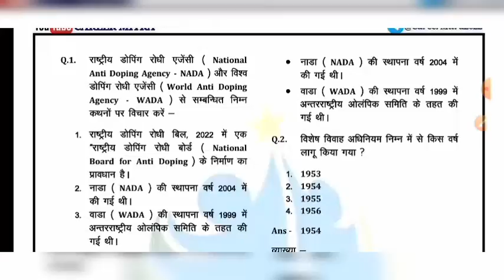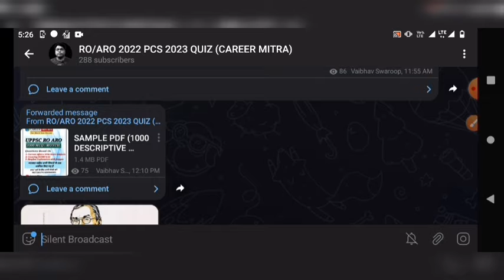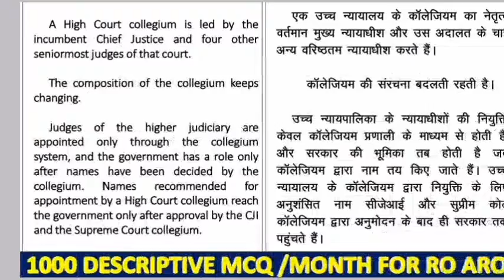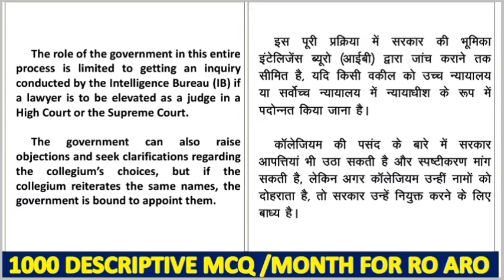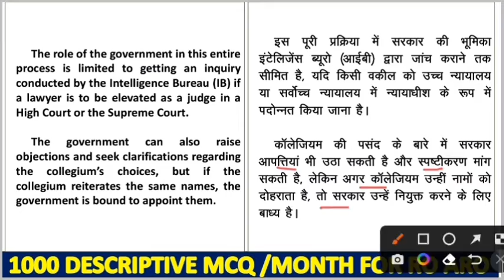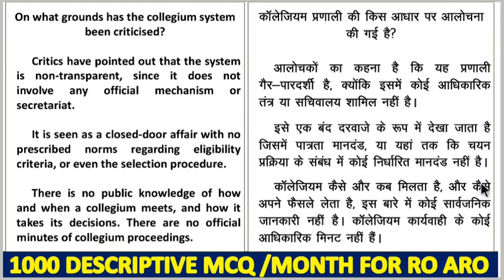Collegium System ।। Supreme Court appointment system || UPPSC RO ARO 2022-23 ।। UPPCS PRE 2023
Telegram Channel Quiz (RO/ARO 2022 UPPCS 2023)

HOW TO GET TEST SERIES PDF
PAYMENT DETAILS MENTIONED IN THE VIDEO ..KINDLY FOLLOW THE INSTRUCTIONS given in the video..

HOW THIS TEST SERIES WILL BE BENEFICIAL FOR YOU :

@ 1000 Descriptive Questions (per month) will cover all current affairs and associated static facts
@  no need to go though ncert books and also     standard books ...

@ Questions designed specifically for UPPSC RO ARO 2022

@ HINDI vocabulary for RO ARO will also provide  for those who purchase test series FREE OF COST..

uppsc ro/aro 2023 daily paid quiz 01 uppcs RO/ARO ki taiyari top 50 mcq questions up pcs ro beo pre preparation
उत्तर प्रदेश लोक सेवा आयोग uppsc uppcs up pcs psc ro aro beo apo 2023 की तैयारी करनी है तो इन दोनों टेलीग्राम चैनल को जरूर ज्वाइन करके रखिये और इसमें दिए जाने वाले सारे UPDATES  देखते रहिये  I

(CAREER MITRA को YOUTUBE में फॉलो करते हैं तो इस टेलीग्राम को जरूर ज्वाइन करिये ,सारे NOTIFICATIONS ,UPDATES इसी चैनल में मिलते रहेंगे  )
Uppsc PCS 2023 की बिल्कुल FREE तैयारी uppsc के best institute के साथ की जा सकती है.

UPPCS RO ARO प्रारम्भिक परीक्षा हेतु पाठ्यक्रम
1. राष्ट्रीय एवं अंतर्राष्ट्रीय महत्व की सामयिक घटनायें
2. भारत का इतिहास एवं भारतीय राष्ट्रीय आंदोलन
3. भारत एवं विश्व का भूगोल
4. भारतीय राजनीतिक एवं शासन- संविधान, राजनीतिक व्यवस्था, पंचायती राज, लोकनीति, आधिकारिक प्रकरण आदि
5. आर्थिक एवं सामाजिक विकास- सतत विकास, गरीबी अंतर्विष्ट जनसांख्यिकी, सामाजिक क्षेत्र के इनिशियेटिव आदि
6. परवरण एवं पारिस्थिकी संबंध सामान्य विषय जैव विविधता एवं जलवायु परिवर्तन
7. सामान्य ज्ञान

Syllabus for UPPCS RO ARO Preliminary Exam & uppsc 2023 free preparation with career mitra
uppcs RO ARO ki taiyari kaise kare
1. Current events of national and international importance
3. History of India and Indian National Movement.
3. India and World geography - Physical, Social, Economic geography of India and the
World.
4. Indian Polity and governance - Constitution, Political System, Panchayati Raj, Public Policy, Rights Issues etc.
5. Economic and Social Development - Sustainable Development, Poverty Inclusion, Demographics, Social Sector Initiatives, etc.
6. General Issues on Environmental ecology, Bio-diversity and Climate Change- that do not
7. General Science